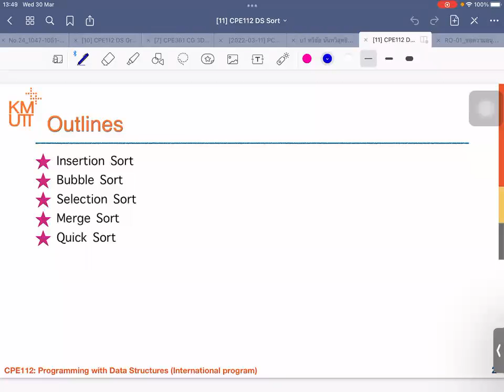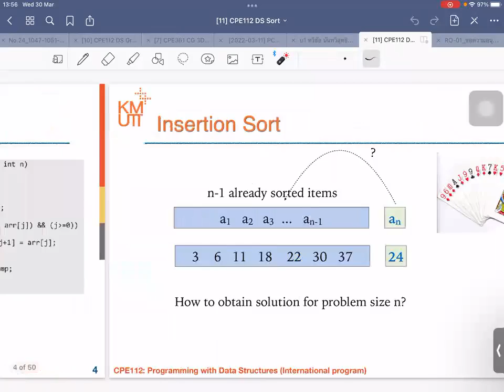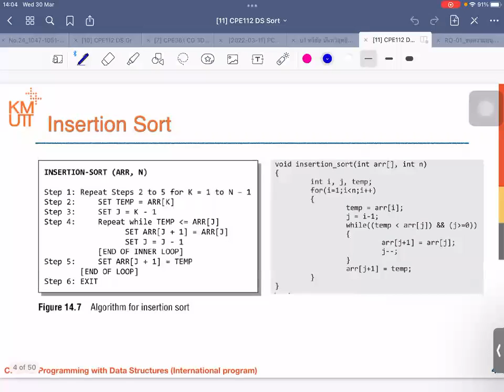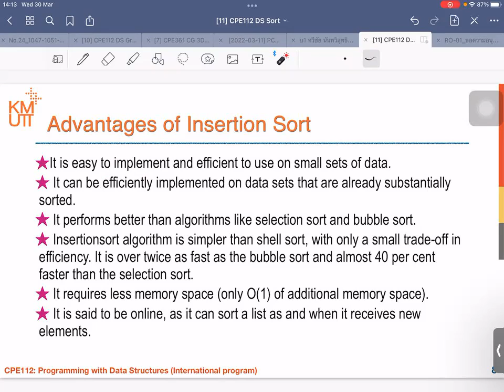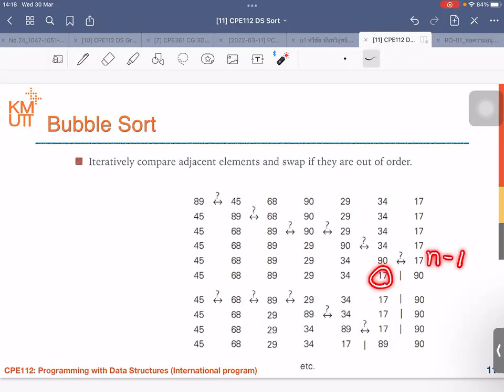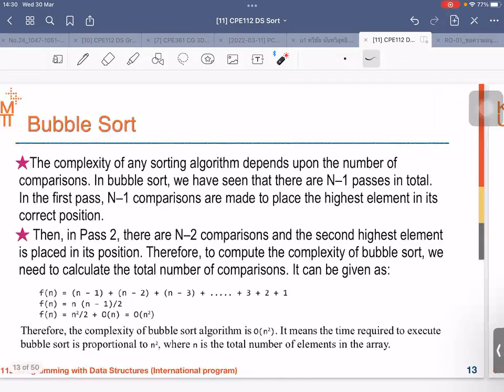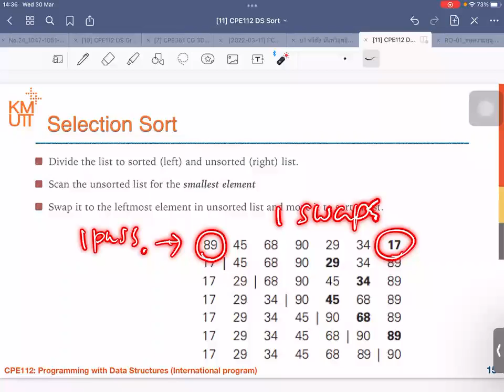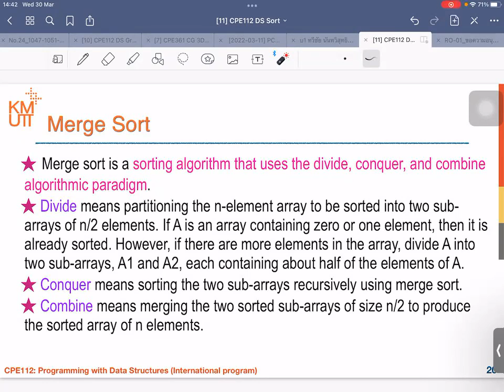Module 11 Sorting Algorithms